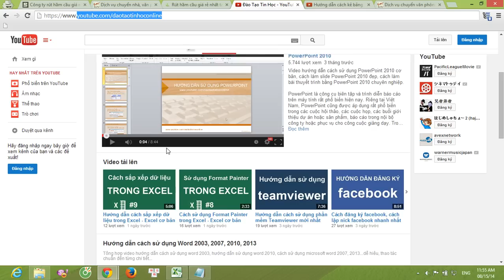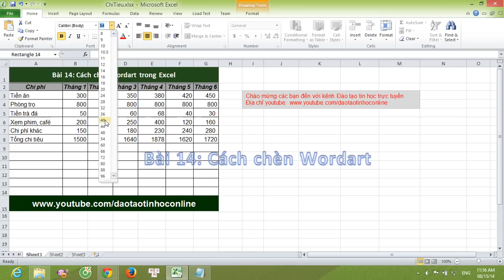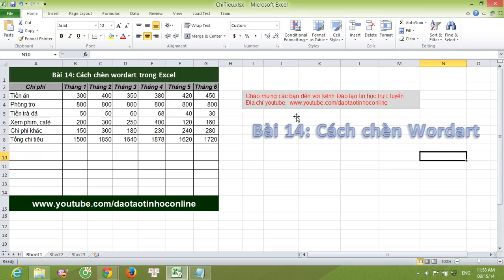Hướng dẫn sử dụng Excel cơ bản: Chèn wordart trong Excel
Video hướng dẫn cách chèn wordart trong Excel, cách sử dụng wordart trong Excel, cách chèn chữ nghệ thuật trong Excel...
👉 Bộ video học Excel cơ bản Online cực hay và hữu ích

Để tạo chữ nghệ thuật trong Excel, các bạn vào tab Insert, sau đó chọn Wordart và chọn một kiểu chữ mà mình muốn. Sau đó các bạn có thể tạo kiểu cho chữ như hiệu ứng 3D, tạo viền cho chữ, chữ đổ bóng...

P/s:
Vì một số lý do nên kênh Youtube chính thức của Đỗ Bảo Nam Blog được chuyển về kênh các bạn yêu thích Đỗ Bảo Nam Blog xin hãy đăng ký và theo dõi các video tại kênh mới này. Dưới đây là những trang chính thức của Đỗ Bảo Nam Blog